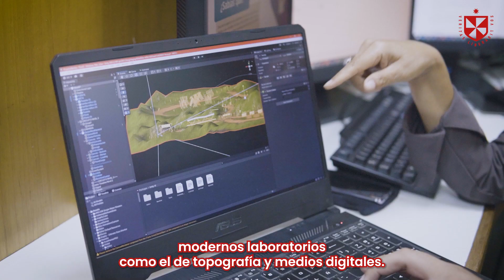¡Postula a la USMP por BECA 18!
El Estado peruano a través del Pronabec, con el apoyo de la USMP, otorga becas dirigidas a jóvenes con alto rendimiento académico y bajos recursos económicos que hayan culminado la secundaria.